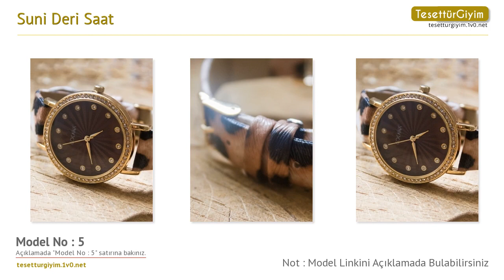Suni Deri Saat -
Bu senenin saat modellerini sizler için derledik. Videodaki saat modelleri hakkında daha detaylı bilgi almak için aşağıdaki bağlantıları kullanabilirsiniz.

Model 1 :
Suni Deri Saat - Mor - Cocana Saat

Model 2 :
Suni Deri Saat - Lacivert - Cocana Saat

Model 5 :
Suni Deri Saat - Bej - Cocana Saat